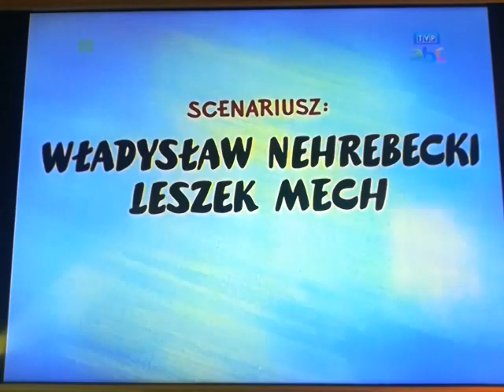Bolek I Lolek Wyruszają W Świat Intro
Bolek I Lolek Odwiedzają Razem Wiele Odległych I Egzotycznych Miejsc Naszego Globu - Od Australii Przez Kanadę Po Biegun Północny Lata emisji:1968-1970